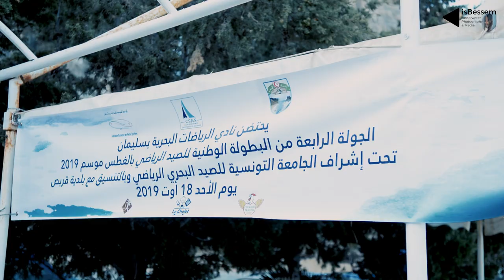Tunisia Spearfishing Championship | Moments from competition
SPEARFISHING (references)
- And more...

I hope my videos are a source of joy and positivity and inspire you!